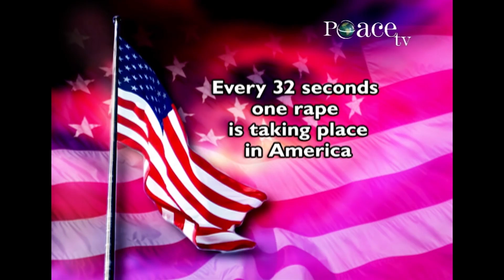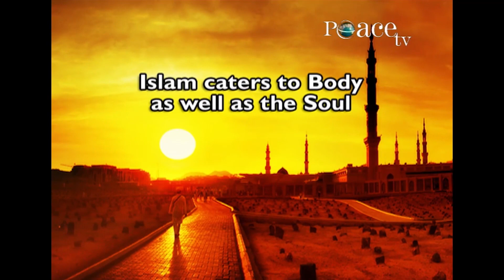All Religions Teach that you should not Rape but Islam Shows a Way where People will not Rape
All Religions Teach that you should not Rape but Islaam Shows a Way where People will not Rape - Dr Zakir Naik

RRP-14

Let me give you one more example, most of the religions say that you should not molest a woman, you should not rape a woman…Hinduism says that, Judaism says that, Christianity says that, Islam says the same, so what’s the difference between Islam and the other religions? Islam besides telling you not to molest a woman, not to rape a woman, it shows you a way how to achieve a state in which people will not molest, will not tease, will not rape any woman. Islam has the system of Hijaab, many a time people talk about Hijaab for the women, Hijaab for the women in Islam, but Allah (swt) in the Qur'an first speaks about the Hijaab for the men and then for the women.
Allah says in the Qur'an in Surah Noor Ch. 24, V. 30
“Say to the believing man, that he should lower his gaze and guard his modesty.”
Whenever a man looks at a woman, any brazen thought comes he should lower his gaze. Once there was a Muslim who was staring at a girl for a long time. I told him brother what are you doing? It’s not allowed. He said our beloved Prophet said, the first glance is forgiven, the second is prohibited, I have not completed half my glance. What did the Prophet mean, when he said that the first glance is forgiven, the second is prohibited? What the Prophet meant, that unintentionally if you look at a woman it will be forgiven, but don’t intentionally look at her to feast on her beauty. That does not mean that you can look at a woman for 10 minutes without blinking and saying I have not completed my glance. The next verse speaks about the Hijaab for the women.
Allah says in the Qur'an in Surah Noor Ch. 24, V. 31
“Say to the believing woman that she should lower her gaze and guard her modesty and display not her beauty except what appears ordinary of and to draw a head-covering over the bosoms, over the chest and display not her beauty except in front of her husband, her father, her sons”…and a big list of Mahrams, the close relatives which she can’t marry is given.
Basically there are six criteria of Hijaab given in the Qur'an and the Sahih Hadith. The first is the extent, which differs between the man and the woman. For the man, it’s from the navel to the knee. For the woman, the complete body should be covered the only part that can be seen are the face and the hands up to the wrist. These are the only part that can be seen otherwise the complete body should be covered. The remaining five criteria are the same for the man and the woman. The second is that the clothes they wear, it should not be tight fitting so that it reveals the figure. Third, it should not be transparent or translucent so that you can see through. Fourth, it should not be so glamorous so that it attracts the opposite sex. Fifth, it should not resemble that of the opposite sex and sixth it should not resemble that of the Unbeliever. This in short is the Hijaab which is mentioned in the Qur'an and Sahih Hadith.
Furthermore,
Allah (swt) says in Surah Ahzaab, Ch. 33, V. 59
 “O Prophet, tell your wives and your daughters and the Believing women that when they go abroad they should put on the cloak, they should put on the Jilbaab so that they shall be recognised and it will prevent them from being molested.
So Qur'an says Hijaab has been prescribed for the women so that they shall be recognised and it will prevent them from ...